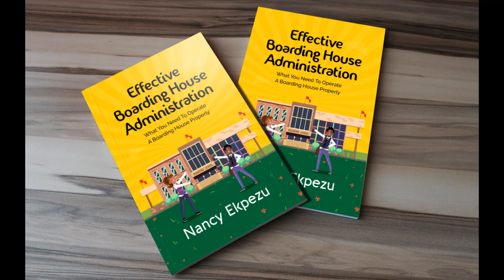The Only Book on Boarding House Administration in Nigeria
Effective Boarding Huse Administration by Nancy Ekpezu is the only book on boarding house administration that is written for the workplace. As a matter of fact, this is the only book in Nigeria on boarding house administration that I know and so many people have testified to this.

It's available in paperback printed format as well as e-book version.

Send a message to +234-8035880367 if yu have enquiries.

And you can pay in naira to Nancy Ekpezu, First Bank 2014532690 (current account). Send evidence of payment to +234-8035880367.

We deliver the paperback print your doorsteps in Nigeria, at a cost.